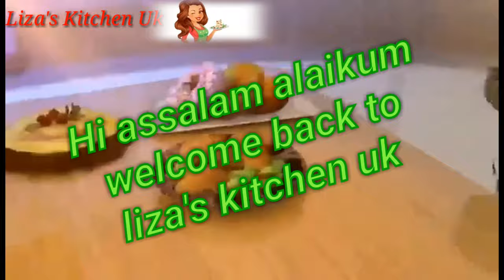Bangladeshi style shahi chicken & egg korma||chicken korma recipe||রাজকীয় স্বাদের কোরমা||ডিমের কোরমা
Bangladeshi style shahi chicken & egg korma||chicken korma recipe||রাজকীয় স্বাদের কোরমা||ডিম চিকেনের শাহী কোরমা